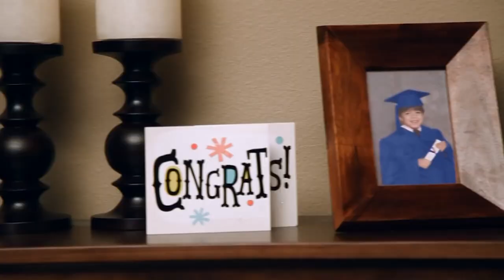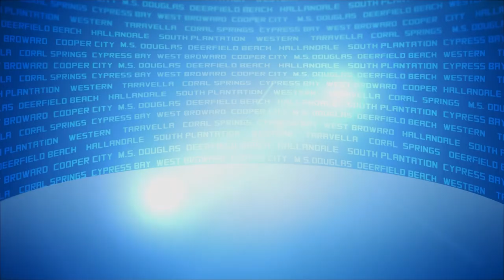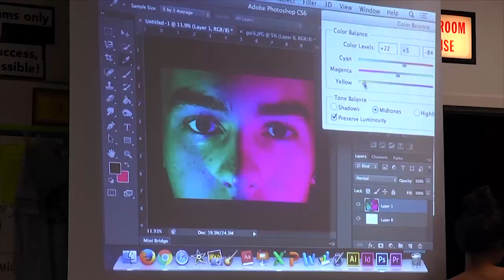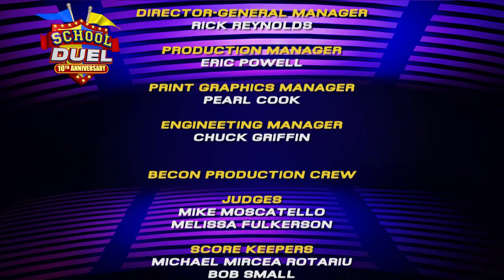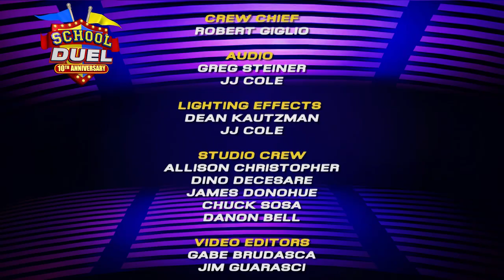School Duel 2020- Gm 11 FAU High vs. Atlantic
Florida Atlantic Universty High takes on Atlantic High in a second round 2020 School Duel game. First aired on 4/2/20